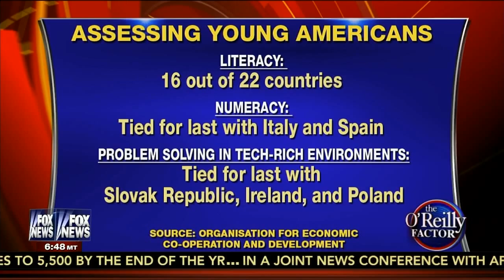bill o'reilly showcases his 'idiot privilege' & the camera crew can barely contain their laffter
another fox news diss of young ppl, millennials, or anyone within the age range of 16 to 34 (basically every-damn-body who is likely to NOT vote repub). nobody's perfect! but it's extremely difficult to give this pinhead a "pass" when he arrogantly flaunts himself from the almighty pedestal of perfection.
-@ 0.20 & 0.30 + 0.40 - listen carefully while the camera crew can barely contain their laffter as mr. o'reilly tries to figure out how to pronounce the word "numeracy."
--@ 4.05 - bill o'reilly admits u can go to a good skool but be stooopid as fuck, & still end up sucksessful... just like he did!
---@ 2.50 - when he was a teacher, if they did the work, they got a "pass." today, more & more young americans r finding that to be inaccurate.
@ 1.10 & 4.20 - laura ingraham totally blasts rich repub politics with her diss of the global economic model.
@ 4.35 - the fox crowd will gloat about how stooopid americans are compared to other countries (correction: certain americans... the ones they don't appreciate), but then trash those countries' lifestyles and ways of governing.
@ 1.00 - she claims there's a baseline of knowledge that's missing from young ppl, but she neglects to mention the denial of basic, well-known facts; a delusion that is rampant within mr. o'reilly's & her demography.
@ 5.15 - so funny how she consciously avoids describing america's #1 screw-up with the "& other groups" deflection.